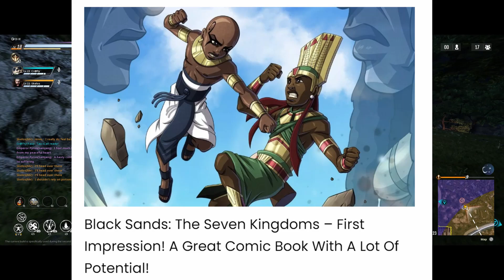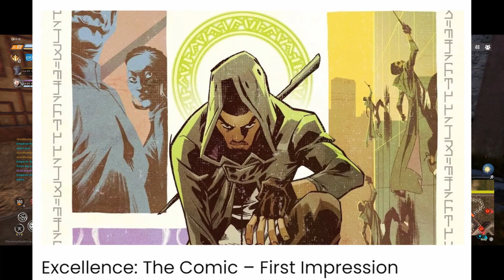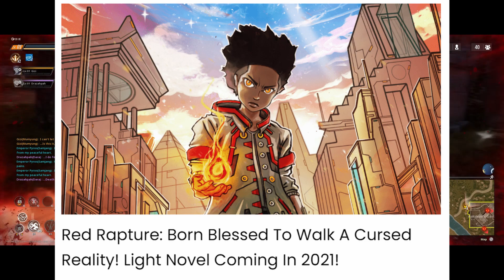I’m Disappointed With Blacktober & BlackWashing Mentality In General!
This will likely get on people's nerves but it has to be said! Blacktober could've been a great way to make a difference, but instead, it became a waste! Stay till the end though, I do put my money where my mouth is!

Tuskegee Heirs by @marcusthevisual

These are the following GAMING & ANIME contents you can expect on my channel

► Anime & Manga Discussion

► Machinima's & Skits

► XPS Conquers

► XPS Roars
These are side stuff which I will do at any time:
► Machinimas/Skits
► Discussions